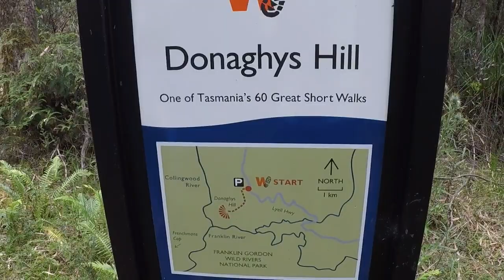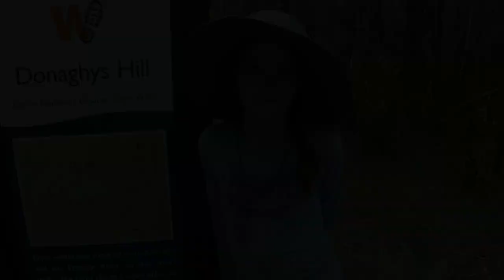Come see Donaghy's Hill Lookout Tasmania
Donaghys Hill Lookout is situated in Western Tasmania, and part of the Franklin Gordon Wild Rivers National Park.  A beautiful short walk ending with a view of Frenchmans Cap.